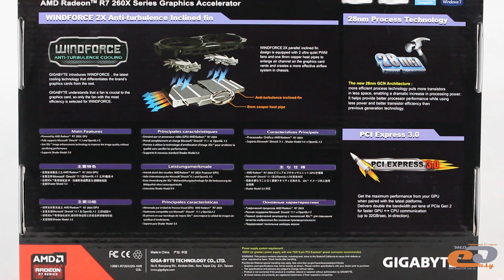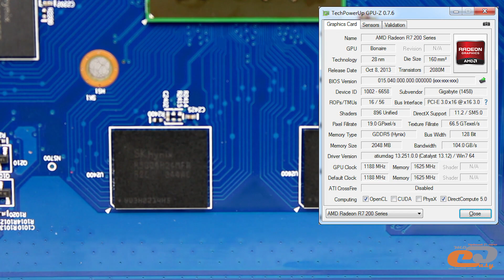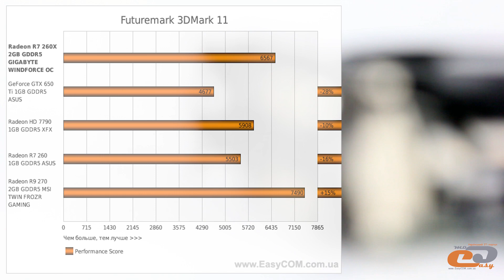Видеообзор видеокарты GIGABYTE GV-R726XWF2-2GD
Оцениваем возможности разогнанной версии графического ускорителя на AMD Radeon R7 260X с 2 ГБ видеопамяти от GIGABYTE.